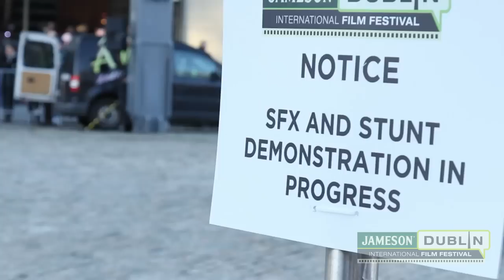JDIFF 2014 Day 9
Day 9 of the Jameson Dublin International Film Festival was another busy one. During the day we caught up with Richard Ayoade, Writer/Director of The Double, Peggy Cummins from Gun Crazy. We filmed the explosive Pyrotechnics & Pistols event in Smithfield Square and popped down to the Lighthouse Cinema to catch music outfit, Goblin perform the accompanying soundtrack to Dawn to Dead. And if that wasn't enough, we catch up the legendary Terry Gilliam, Director of The Zero Thereom and also JDIFF Volta Award recipient.